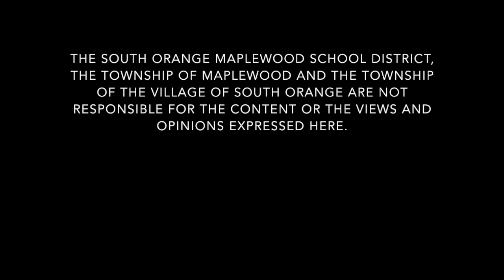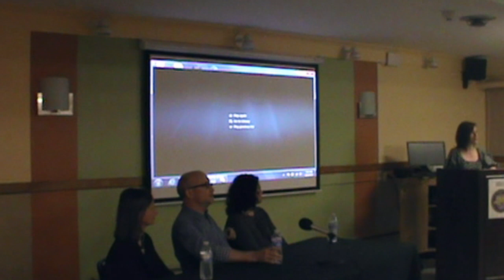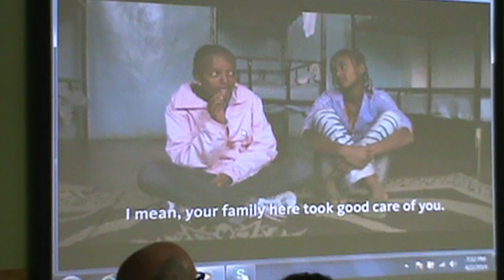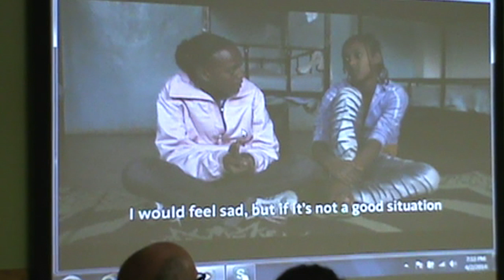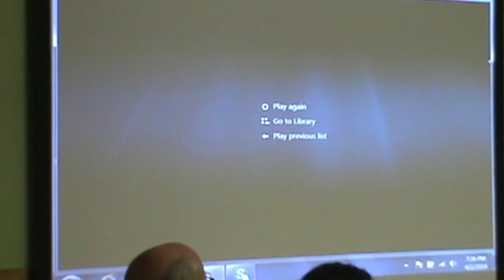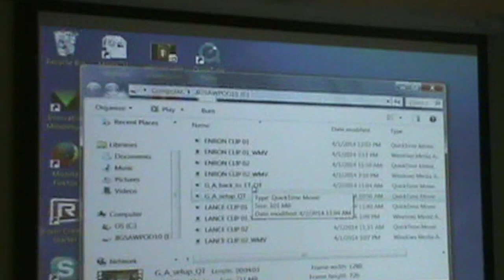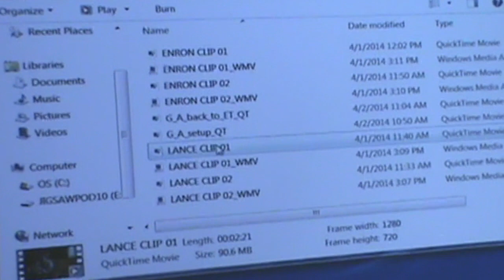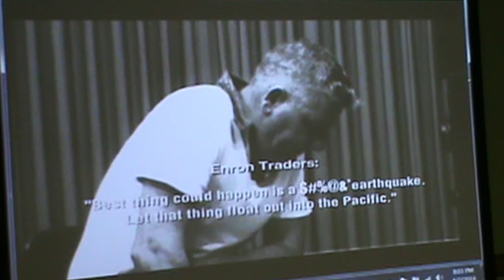Maplewood Ideas Festival: Filmaker Panel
Academy Award-winning producer/director Alex Gibney will be joined by accomplished filmmakers Jennie Amias & Susan Motamed. Gibney's work includes the Oscar-winning Taxi to the Dark Side, We Steal Secrets: The Story of Wikileaks, and most recently The Armstrong Lie. Amias co-produced The Armstrong Lie with Gibney, and was the producer of Academy Award nominated No End in Sight. Motamed produced Enron:The Smartest Guys in the Room with Gibney and more recently produced and directed Girl, Adopted with Melanie Judd.